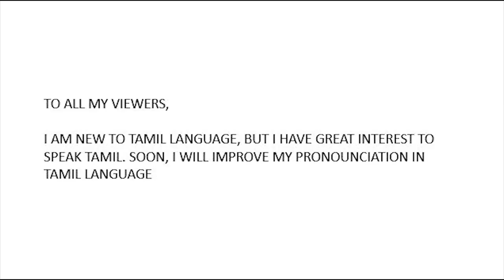Deivamagal SOMETHING BAD